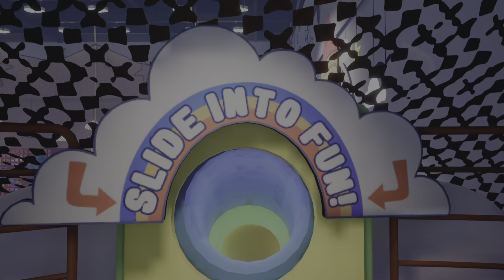Mon expérience Fnaf Security Breach